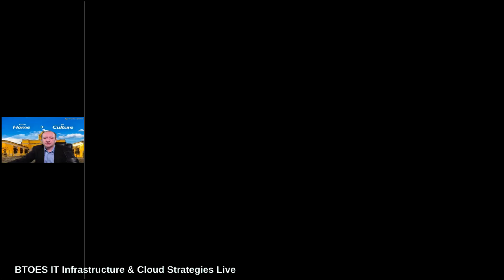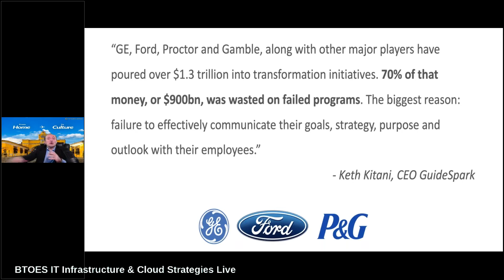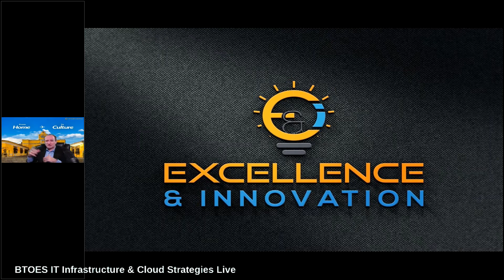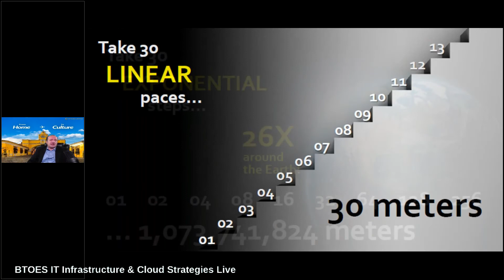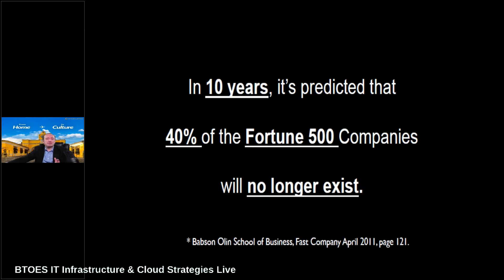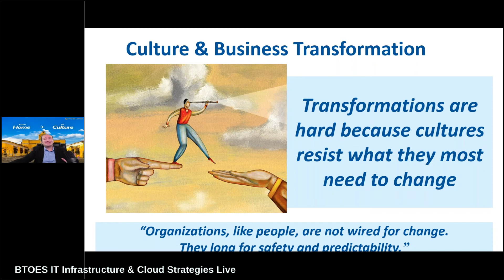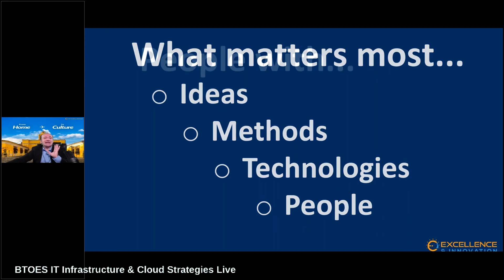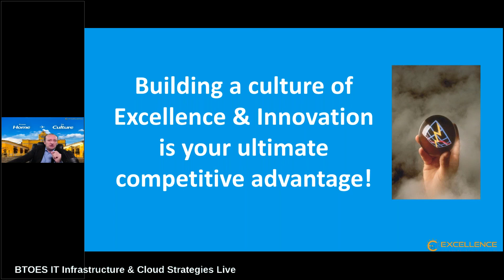How Great Organizations Build Cultures of Excellence, Innovation and Value Creation | José Pires